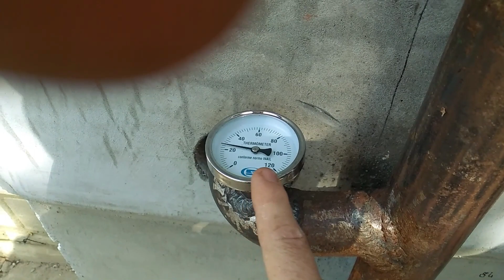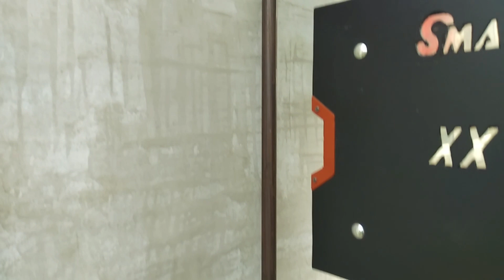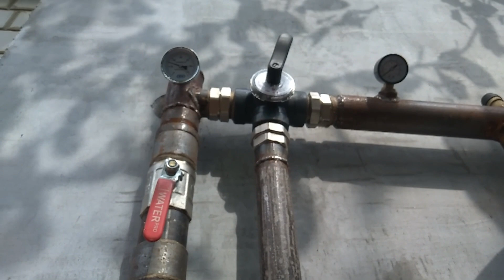Схема обвязки твердотопливного котла длительного горения, мини котельная 2023 года . котлы Смаль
В данном видео представлена  схема обвязки котла  нового 2023 года, котла верхнего горения Смаль.
   Сама обвязка этого твердотопливного котла 2023 года одна из самых новых, учитывая нюансы современных схем.
     Данная схема обвязки котла длительного горения, выполнена в будущем строении около частного дома, а котельная для твердотопливного котла, будет обособленно находится в непосредственной близости к дому.
 Этот котел длительного горения, а именно котлы длительного горения Смаль, это круглий високий котел под частный дом, дачу ,магазин и т.д. ,и  распостранены не только в центральных регионах как  київ, харків, а и по всей территории Украины.
Такие котлы на дровах производятся в регионе харьковская обл, и  этот твердотопливный котел длительного горения будет лучшим решением по неприхотливости к топливу, и длительности горения.

Представленные твердотопливные котлы длительного горения, подходят под современную обвязку твердопаливного котла 2023 года ,так как это модерновые котлы нового поколения.